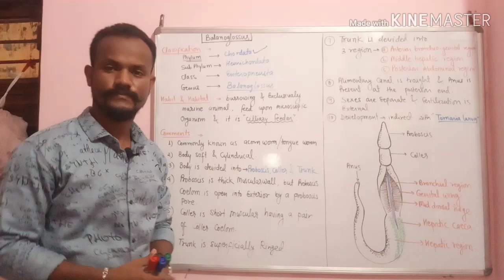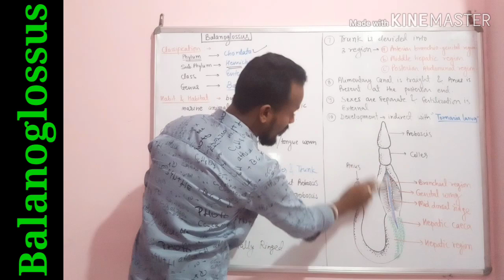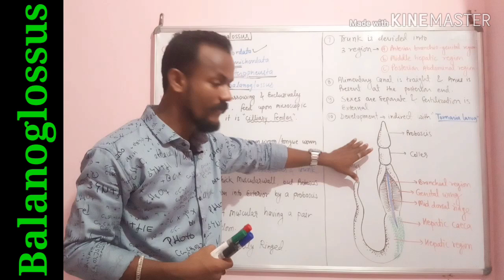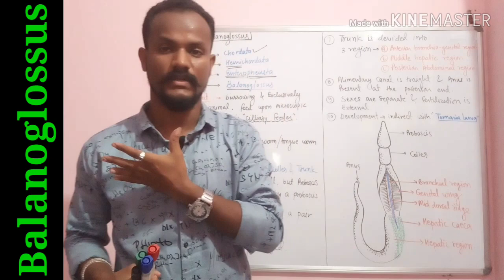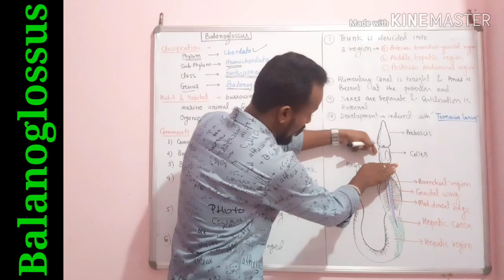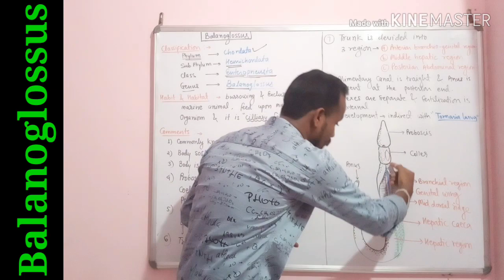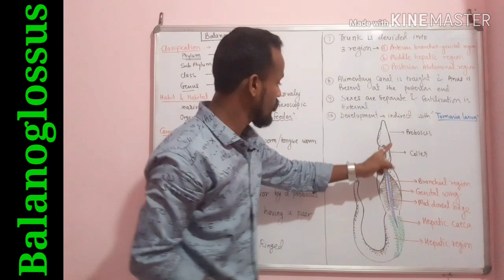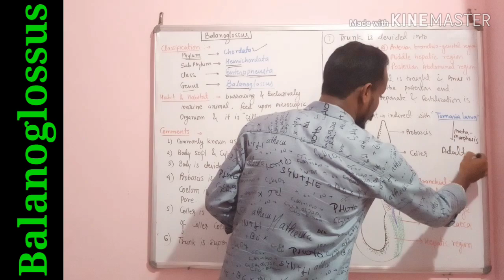Balanoglossus classification and Comments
Anand kumar sao, Hemichordata, chordata, Tongue worm, acorn worm, protochordata